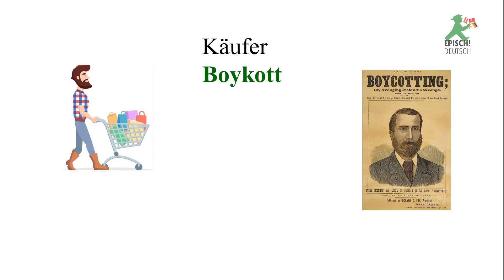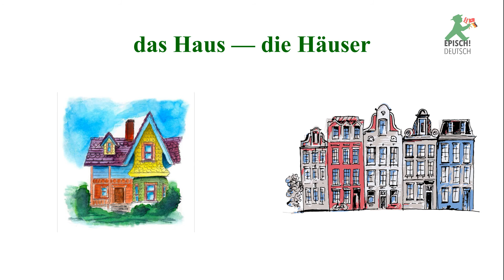Aussprache: Vokale T. 6 - eu, äu, oi, oy Diphthonge [ɔʏ̯]​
Что нужно для того, чтобы говорить на иностранном языке с минимальным акцентом помимо музыкального слуха? Понимание того факта, что иное звучание иностранной речи связано, во-первых, с иным положением органов артикуляционного аппарата (гортань, голосовые складки, язык, мягкое и твёрдое нёбо (ротоглотка), зубы верхней и нижней челюсти (см. прикус), губы, носоглотку и резонаторные полости, участвующие в порождении звуков речи и голоса до, во время и после речевого акта), чем в родном языке. Из первого пункта следует вторая причина - иное качество согласных и гласных звуков изучаемого языка. И не нужно забывать про разницу в интонации и фразовом ударении.
Зная эти факты уже проще подражать носителям языка, слушая и сравнивая свое произношение с "каноном".
Наш плейлист "Произношение звуков" посвящен тренировке "проблемных" для русскоговорящих звуков в немецком языке.

Тренируем произношение - дифтонг​ [ɔʏ̯]​
ДИФТО́НГ - Сочетание двух гласных звуков, произносимых в один слог.
Дифтонг   ​[ɔʏ̯]​   образуют  буквосочетания eu, äu, oi, oy

Первый компонент дифтонга краткий открытый [ɔ] произносится напряженно и четко, а второй компонент, краткий закрытый [ʏ̯]​  - без напряжения и менее четко.

                Europa
         teuer
     neu
Deutsch

         Teufel
     neun

         Käufer
    Boykott
     Leute

         keuchen
     heute
seufzen

                     der Baum  -  die Bäume                 die Maus -  die Mäuse
                     der Raum  -   die Räume                die Braut  -   die Bräute
                       das Haus -   die Häuser

Ролик представляет собой визуализацию отрывков фонетического раздела
из учебника Андрющенко Т.Я. ("Немецкий язык. Начальный этап")